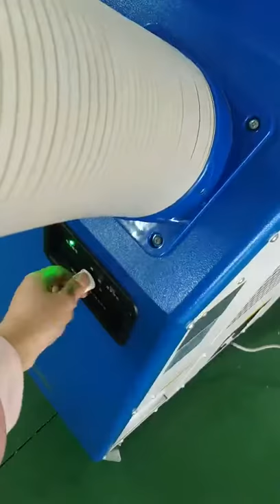023168 Industrial Air Conditioner